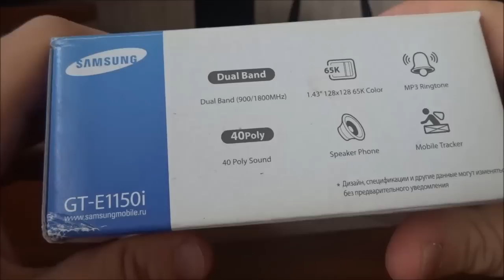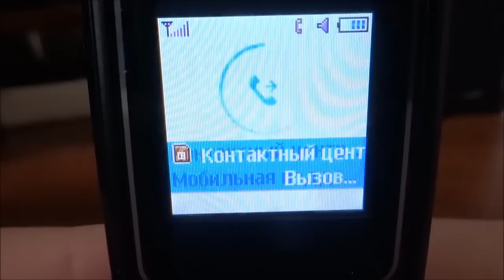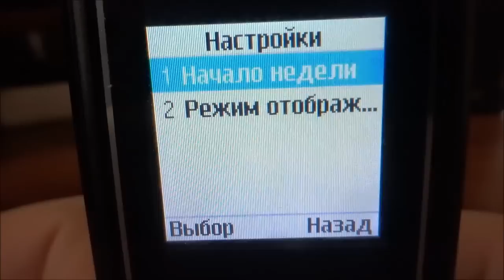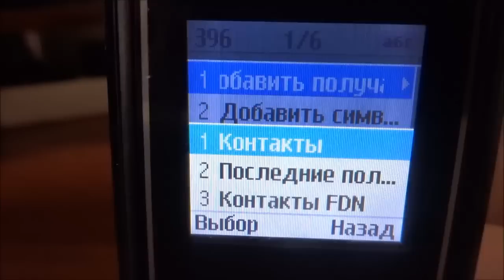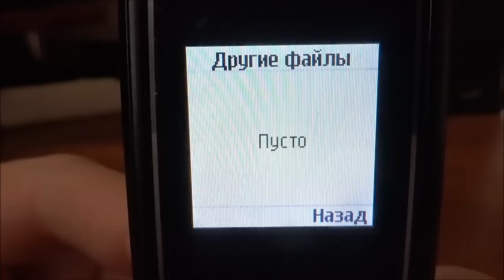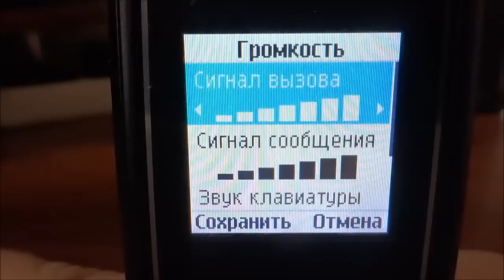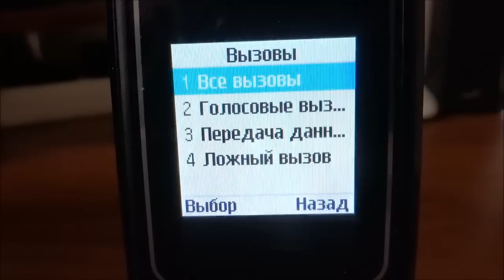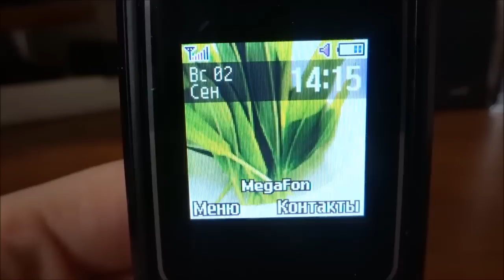Обзор телефона Samsung GT-E1150i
Samsung GT-E1150i - компактная раскладушка 2010 года с пунктом "Мои файлы", однако ни USB, ни Bluetooth, ни WAP там нету.